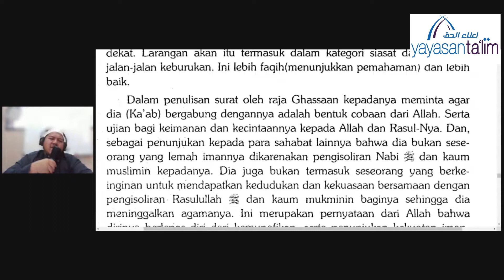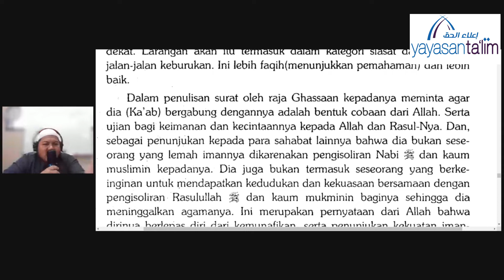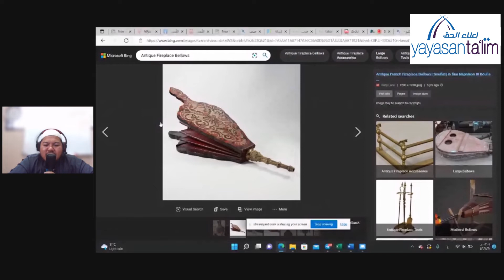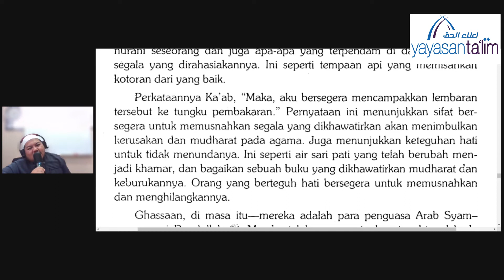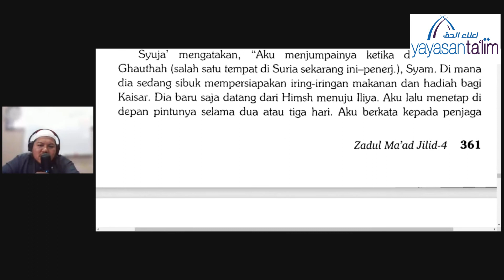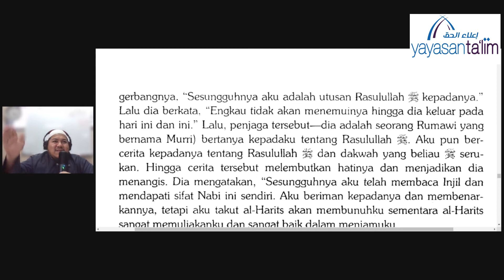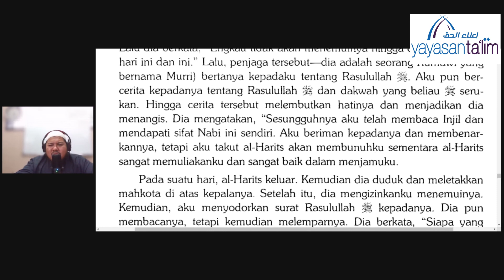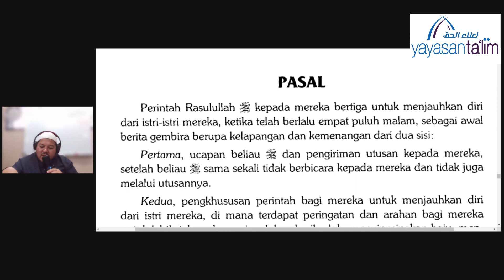Yayasan Ta'lim: Zadul Ma’ad [16-06-2022]